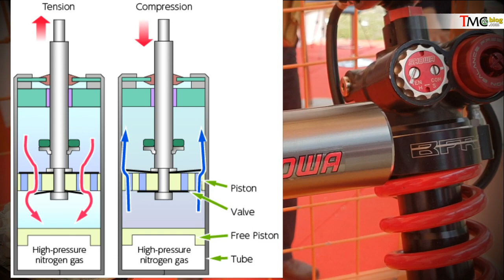VLOG : Intip Detail Supensi Showa Buat Honda CBR150R/CB150R Balap